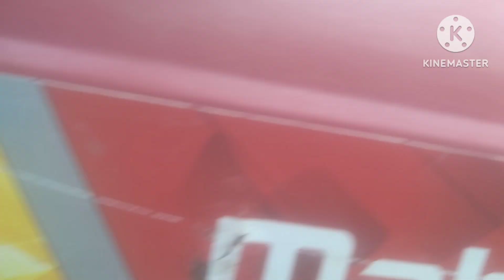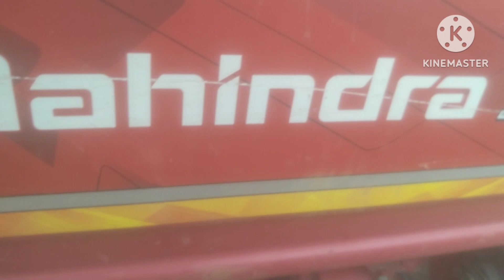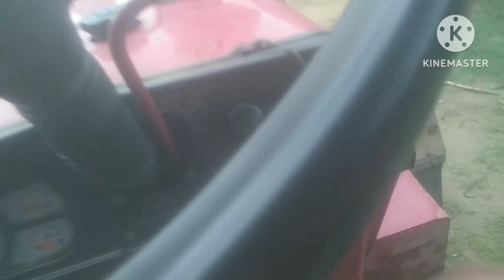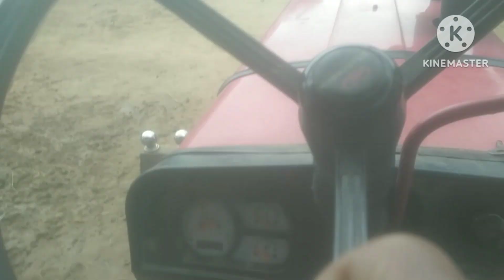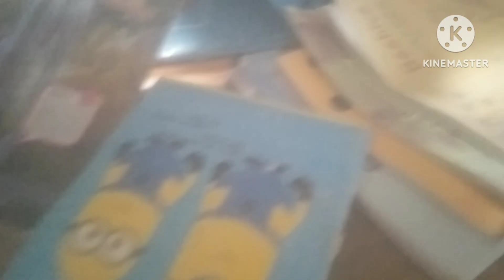आज तो हम भी ड्राइवर बन गये || खेतो की शान किसान की पहचान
deshi vlogs
mohit kangash Vlogs
family vlogs
Sachin deshi vlog
sourav joshi vlogs
mini vlog
village vlog
cooking vlog
traveling vlogs

meena song 2024, meena song sawai madhopur, meena song dj, meena song new, meena song dj remix, meena song dance, meena song remix, new meena song,

kr devta new song, kr devta song, kr devta meena song, kr devta new song 2024, kr devta remix song, kr devta new song 2023, kr devta meena song 2024, kr devta dj song, kr devta 2024, kr devta tipper song
 remix
singer vikram jamdoli, singer vikram meena jamdoli

gurjar gaal song, gurjar gaal, gurjar wati gana, dinesh gurjar gaal gulabi, gurjar ke gaal gujari chalegi, gurjar wati ladies gana